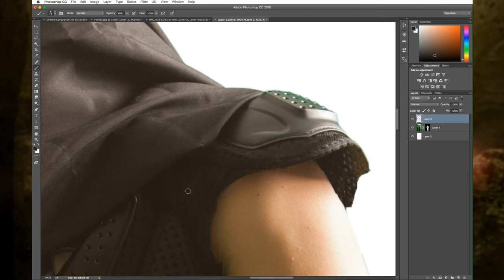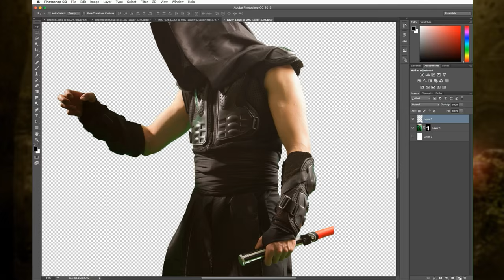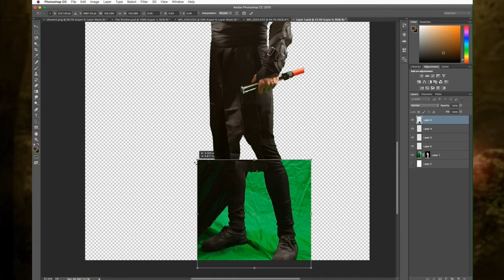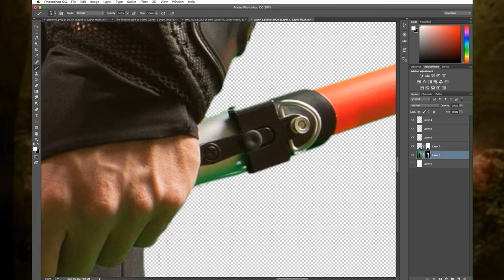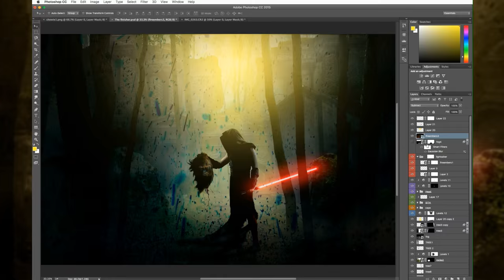STAR WARS - "The Finisher" - Photoshop Timelapse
WACOM TABLET
MUSIC INSPIRATION

About 4hrs in Photoshop CC